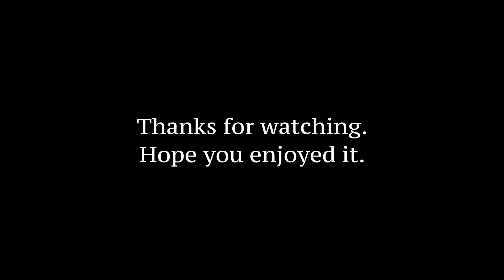How I spent 6 hours of Layover in Kuala Lumpur | The Dancing Tour | Farhein Akmal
Places covered:
1. Batu Caves
2. King's Palace
3. Islamice Art Museum
4. Independence Square
5. Petronas Twin Tower

🔔 Turn on the “ALL” notifications bell. Never miss a video!